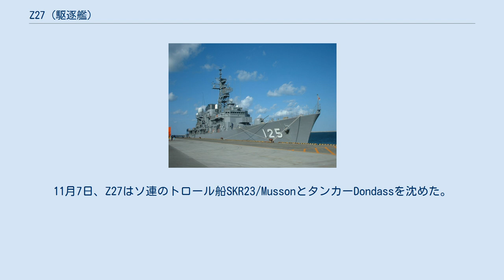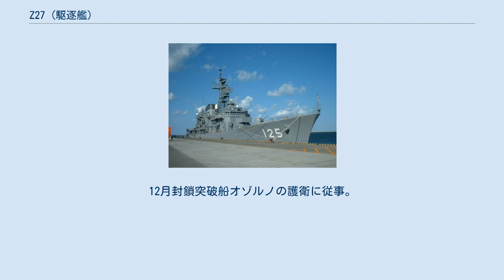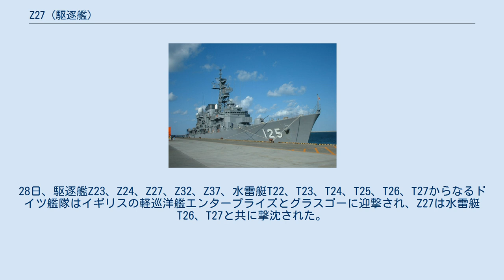Z27 (駆逐艦)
Z27はドイツ海軍の駆逐艦。
1936A型。
 1939年12月27日起工。
1940年8月1日進水。
1941年2月26日就役。
 1941年9月、戦艦ティルピッツなどと共にオーランド海に展開する。
11月、ノルウェーに進出。
12月16日、Z27と駆逐艦Z23、Z24、Z25の4隻はキルケネスから出撃、翌17日に白海入り口でイギリスの掃海艇スピーディ、ハザードと交戦した。
この戦闘ではハザードが損傷した。
ドイツ側の損害はなし。
同月、同じ4隻の駆逐艦は、イギリス軍の攻撃を受けたロフォーテン諸島の沖に展開した。
1942年1月、ドイツに戻る。
 1942年5月、トロンハイムへ向かう重巡洋艦リュッツオウの護衛に従事し、再びノルウェー北部に進出。
6月、PQ17船団攻撃作戦に参加。
10月、Z27と駆逐艦リヒャルト・バイツェン、フリードリヒ・エッコルト、Z30はカニン半島沖に機雷を敷設した。
 11月5日、重巡洋艦アドミラル・ヒッパー、駆逐艦リヒャルト・バイツェン、フリードリヒ・エッコルト、Z30と共にバレンツ海へ出撃。
目的は敵商船の攻撃。
11月7日、Z27はソ連のトロール船SKR23/MussonとタンカーDondassを沈めた。
5隻は11月9日に帰投。
 12月ドイツに戻る。
そして改修を受けた。
 1943年9月、戦艦ティルピッツなどと共にスピッツベルゲン島攻撃に参加。
同月、重巡洋艦リュッツオウをドイツまで護衛。
 11月、フランスへ進出。
12月封鎖突破船オゾルノの護衛に従事。
続いて12月27日に封鎖突破船アルステルウーファーの護衛に出撃した。
28日、駆逐艦Z23、Z24、Z27、Z32、Z37、水雷艇T22、T23、T24、T25、T26、T27からなるドイツ艦隊はイギリスの軽巡洋艦エンタープライズとグラスゴーに迎撃され、Z27は水雷艇T26、T27と共に撃沈された。